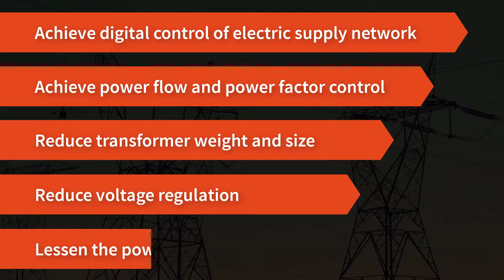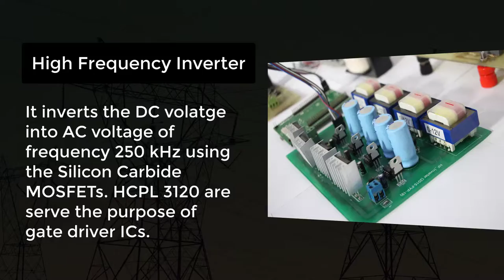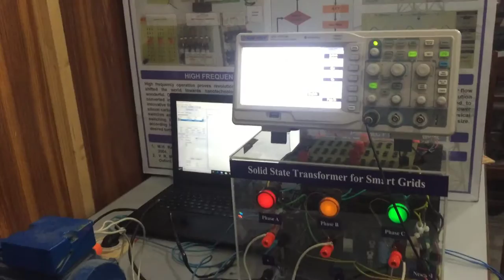2015-FYP-19: SOLID STATE TRANSFORMER